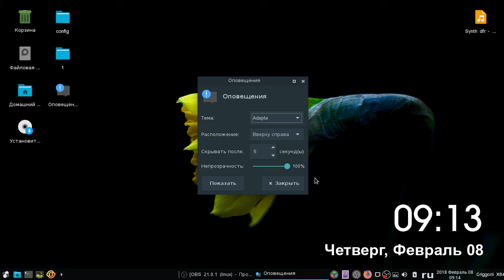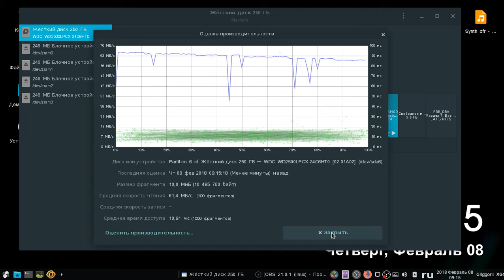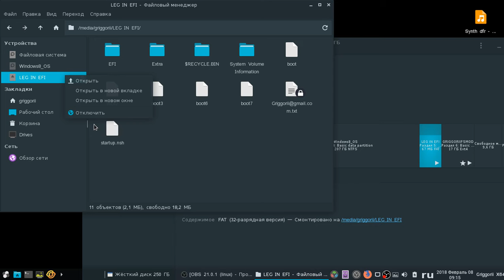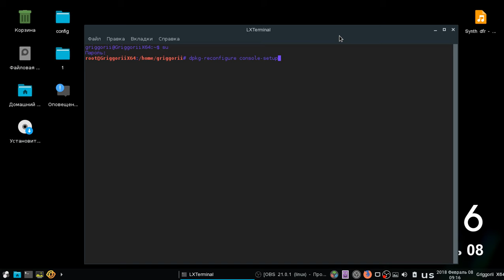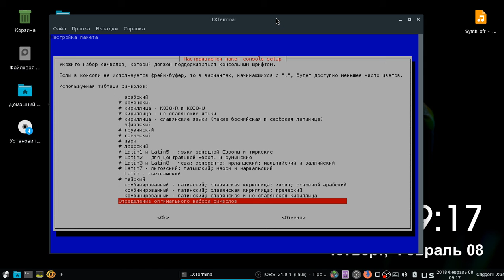Debian job system работа над системой